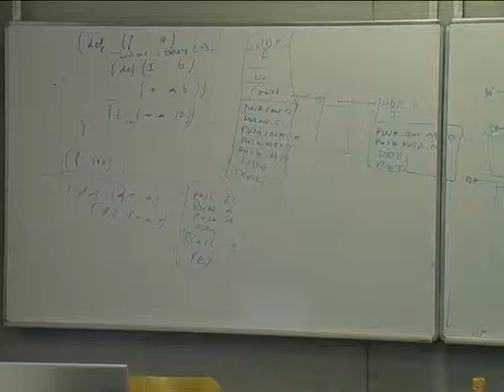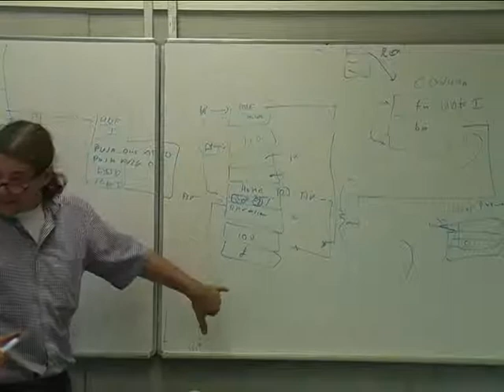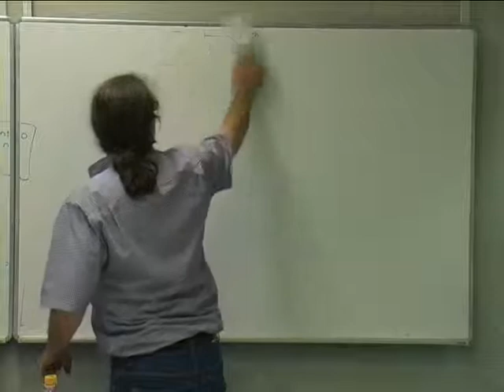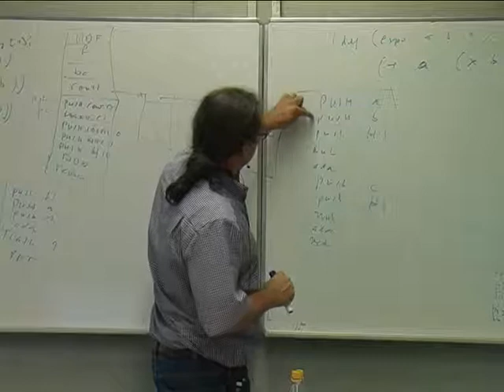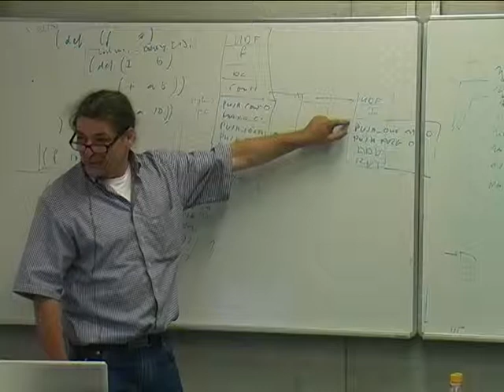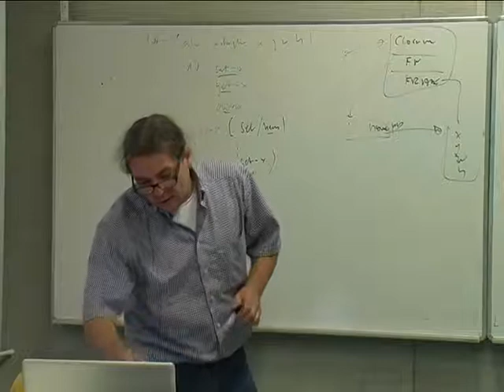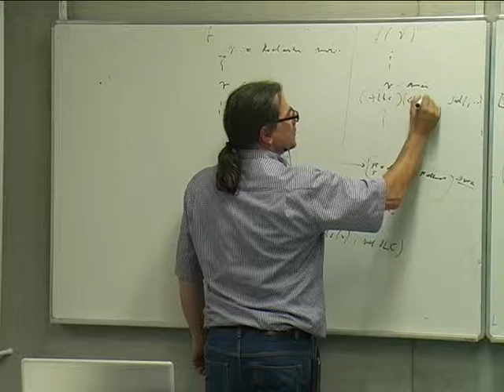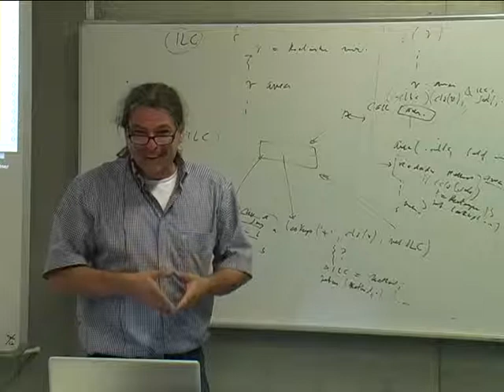Vorlesung 11b: Titel